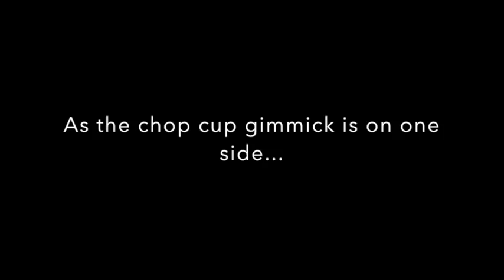Ugandan's chop cup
Made in Kampala in Fair trade way.
Magic product in horn